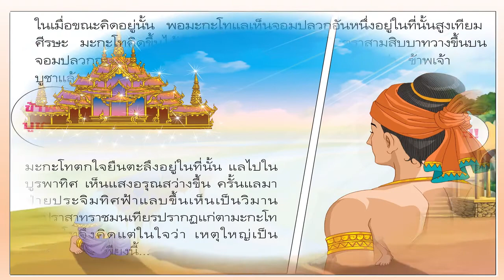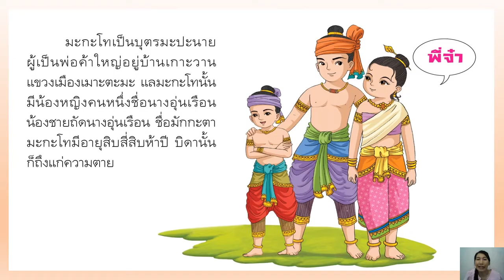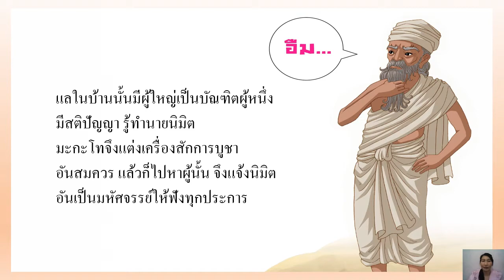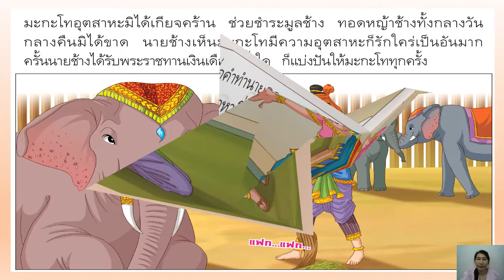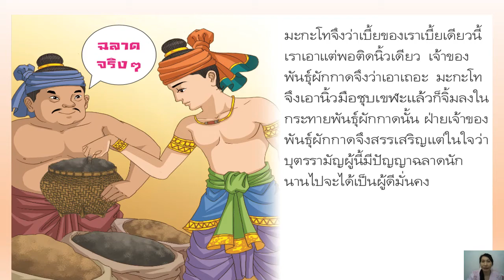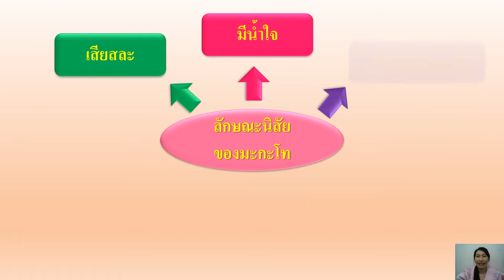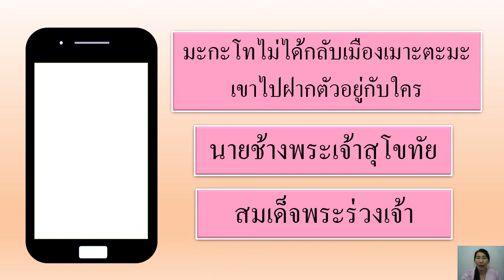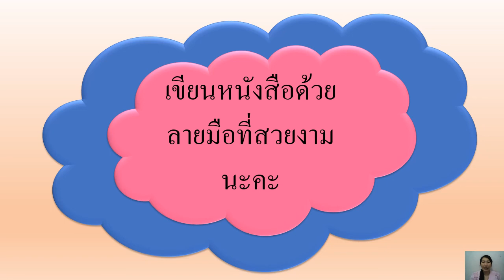18/08/2564 ป.5 วิชาภาษาไทย เรื่องราชาธิราชตอนกำเนิดมะกะโท